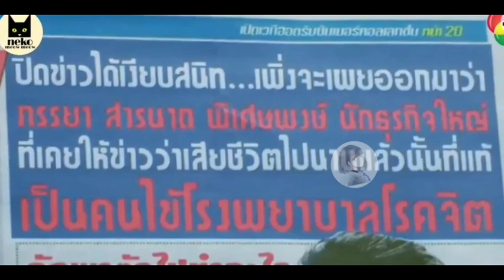Forced Marriage Love Story. He forcibly kiss her as a punishment. New Thai, Chinese Korean, mix 2022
Drama Name : Khing Kor Rar Khar Kor Rang.
Native Name : ขิงก็รา ข่าก็แรง